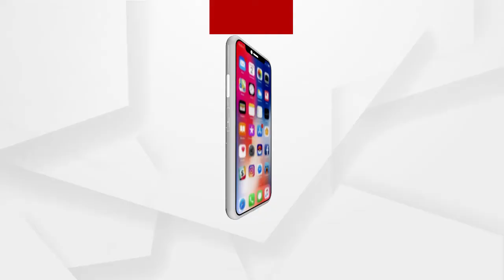କୋଷ୍ଟାଲ ହାଇଓ୍ୱେ ଯୁଦ୍ଧ